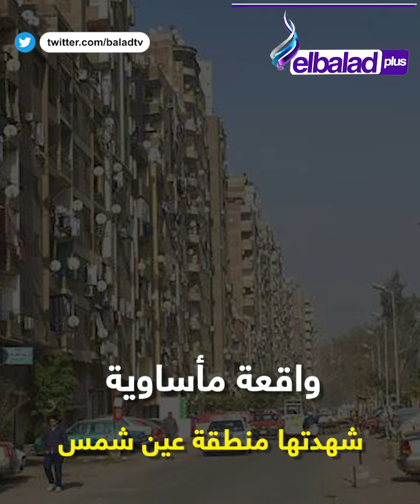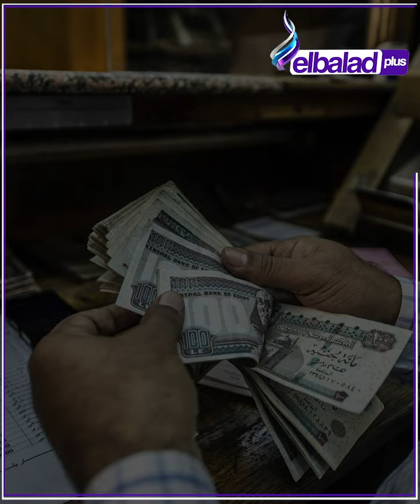سرقت فلوس كفنه.. قصة الممرضة وعجوز عين شمس